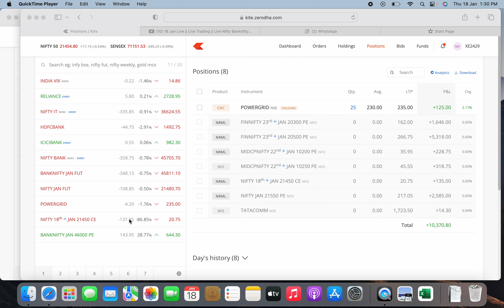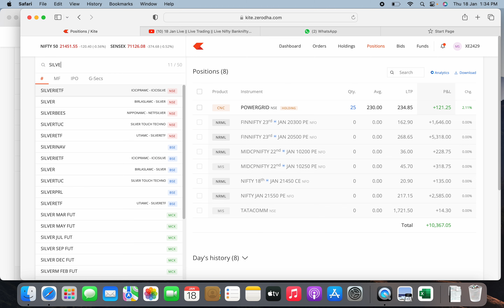HOW TO INVEST IN NIFTY THROUGH ETF BUYING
HOW TO INVEST IN STOCK MARKETS
HOW TO INVEST IN ETF
HOW TO INVEST IN NIFTY
HOW TO INVEST IN BANK NIFTY
INVESTMENT IN STOCK MARKETS